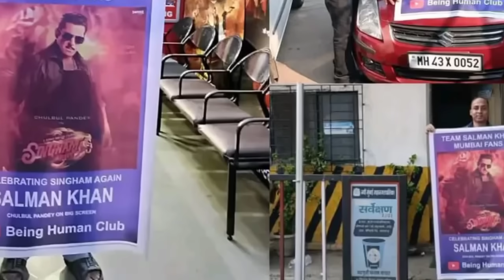Salman Khan Cameo In Singham Again | Ajay Devgn | Singham Again Post Credit Scene Salman Khan Entry